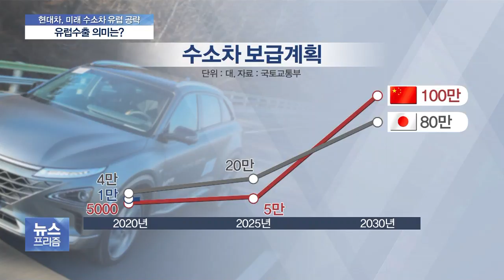현대차, 유럽에 수소차 수출…어떤 의미 담았나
그렇다면 우리 미래 자동차산업에게 이번 수소차 수출, 어떤 의미가 있을까요?

취재기자와 자세한 얘기나눠보겠습니다.

윤지혜 기자 나와있습니다.

윤 기자, 수소차 5천 대 유럽수출, 어떤의미를 갖고 있는지 자세히 설명해주시죠.

◇출연: 윤지혜 기자, 조용석 / 국민대학교 자동차융합대학 교수